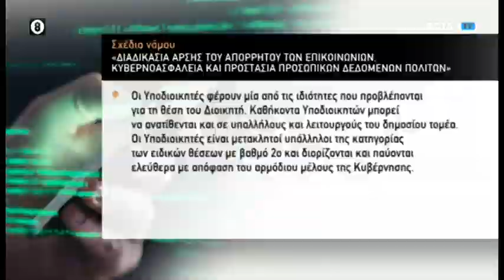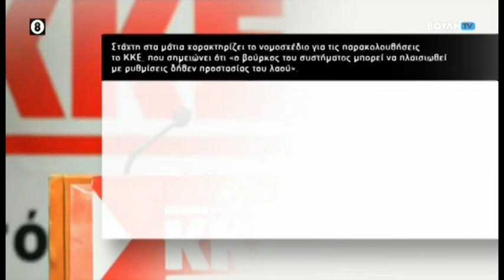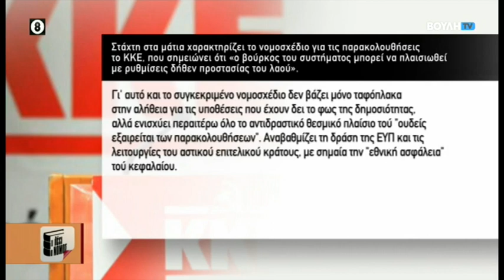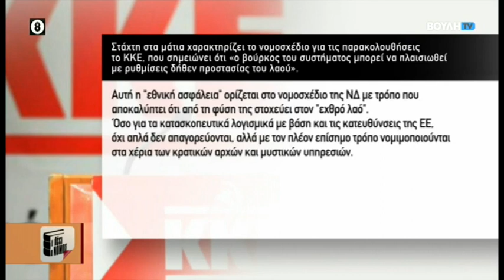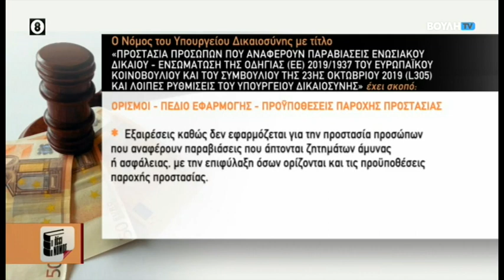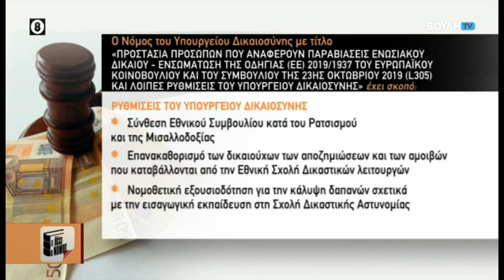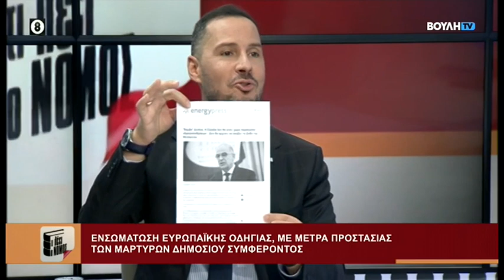Τι Λέει ο Νόμος: Συζήτηση για θέματα κράτους δικαίου & απαγόρευσης παράνομων λογισμικών (17/11/2022)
Συζήτηση για θέματα κράτους δικαίου, με αφορμή ενσωμάτωση Ευρωπαϊκής Οδηγίας, για την προστασία των μαρτύρων δημοσίου συμφέροντος και τη νομοθετική πρωτοβουλία της κυβέρνησης για την καθολική απαγόρευση των παράνομων λογισμικών.

Ο Τηλεοπτικός Σταθμός της Βουλής των Ελλήνων, παρουσιάζει και αναλύει, το νομοθετικό έργο. H δημοσιογράφος Αλεξία Κουλούρη υποδέχεται εισηγητές κομμάτων και εξωκοινοβουλευτικά πρόσωπα  στην εκπομπή «Τι λέει ο νόμος» όπου αναλύονται οι διατάξεις κάθε νομοσχεδίου, καθώς και η εφαρμογή τους στην καθημερινότητα των πολιτών. Μέσα από το γόνιμο διάλογο, καταγράφονται όλες απόψεις.